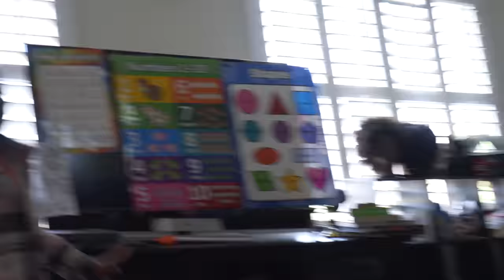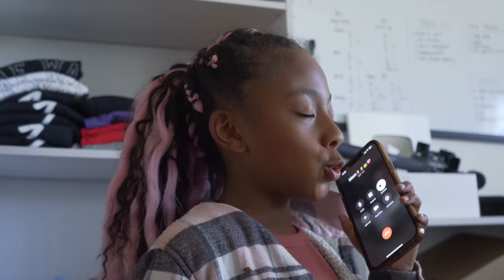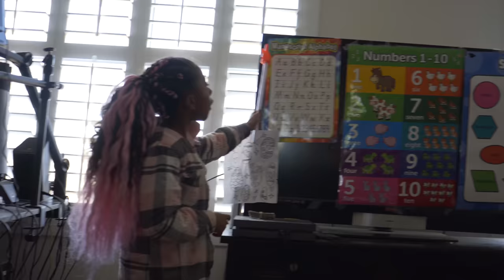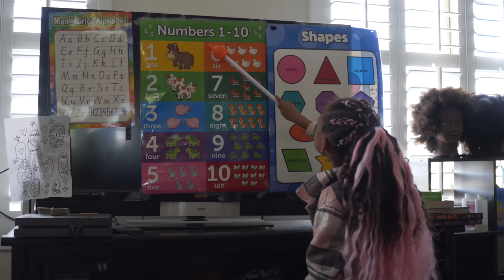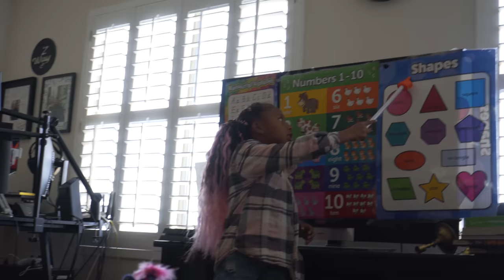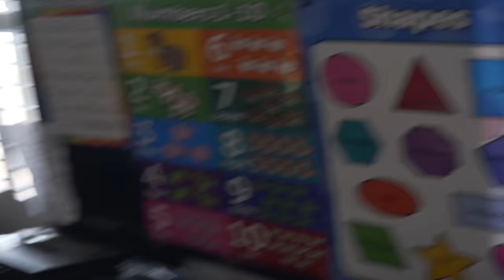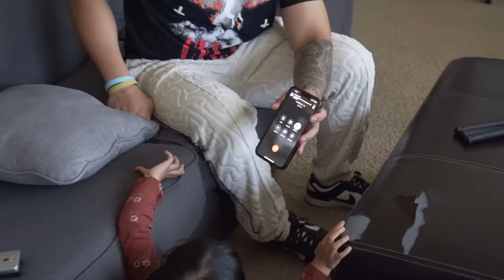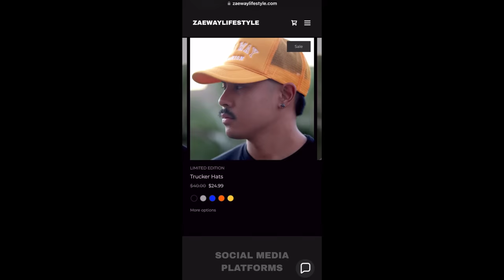HAVING CLASSMATE ISSUES AT SCHOOL W/ EMMALI WAY 📚😡